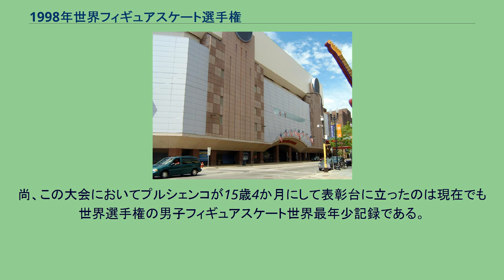1998年世界フィギュアスケート選手権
1998年世界フィギュアスケート選手権（1998 World Figure Skating Championships）は、1998年3月28日から4月5日までアメリカ合衆国のミネソタ州ミネアポリスで開催されたフィギュアスケートの世界選手権。
男女シングルでは2組に分かれ予選が行われ、予選の各組上位15人がショートプログラムに進む。
ショートプログラム後、それぞれ上位24人がフリースケーティングへ進む。
ペアではショートプログラム後、上位20位がフリースケーティングへ進む。
アイスダンスでは、コンパルソリーダンス後の上位30位がオリジナルダンスへ進み、オリジナルダンス後の上位24組がフリーダンスへ進む。
長野オリンピック直後ということもあり、長野オリンピック男子シングル金メダリストのイリヤ・クーリック、同女子シングル金メダリストのタラ・リピンスキー、同アイスダンス金メダリストのパーシャ・グリシュク&エフゲニー・プラトフ組など、オリンピックメダリストの多くが欠場した。
尚、この大会においてプルシェンコが15歳4か月にして表彰台に立ったのは現在でも世界選手権の男子フィギュアスケート世界最年少記録である。